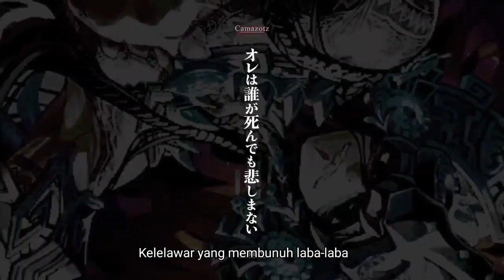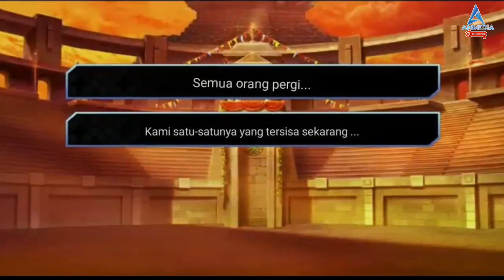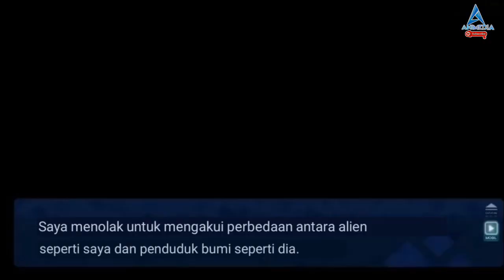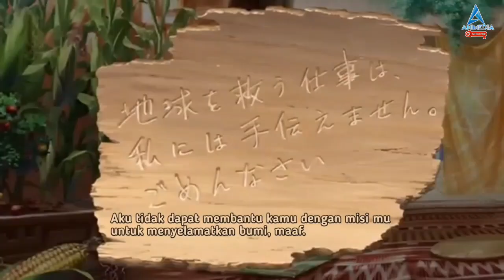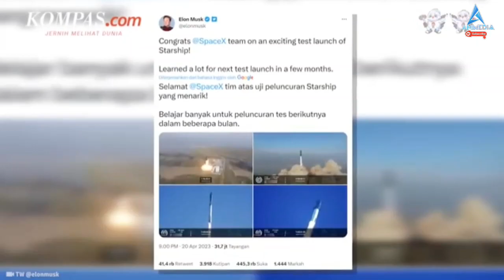Alur Cerita FGO Lostbelt 7 Nahui Mictlan Part 8 [ F2-12 ] | Fate series || Bahas Nasuverse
kali ini kita melanjutkan, menjelajah, ke lostbelt 7, Di mana Chaldea, Akan menjalan kan operasi, untuk menggagalkan penyatuan Ort, dan Alien god

Chapters:

00:00 Intro
01:03 Fragment 2
08:04 Section 12 Kerajaan Mayat
23:21 Bersambung

musik